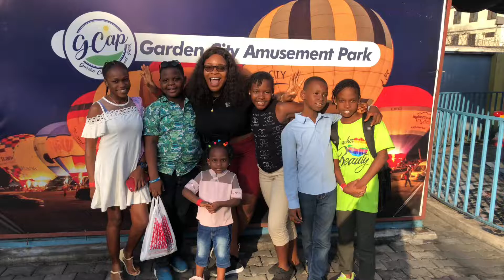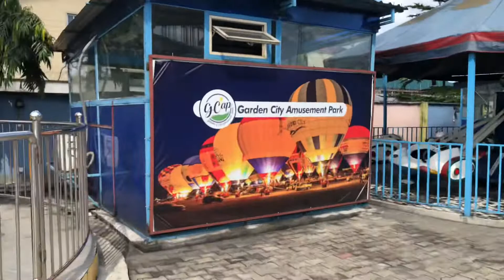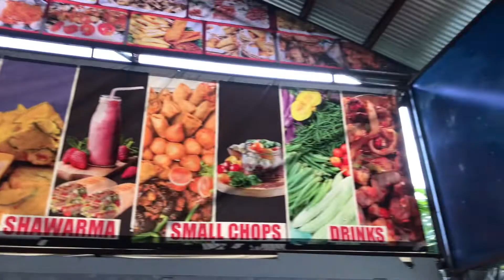CHILDRENS’ DAY 2022 | PORTHARCOURT AMUSEMENT PARK | FUN DAY| SHORT MOVIE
Hello Guys! I decided that this year’s Childrens’ Day was going to be special and it was! Please enjoy this short film of these little sweethearts, my sisters , and me🌹at Garden City Amusement Park (PortHarcourt, Rivers State). The goal was to have so much fun and make the Children feel extra special and we certainly scored that goal ❤️ . Also, if you have been looking to see what this Park looks like inside, here you go!